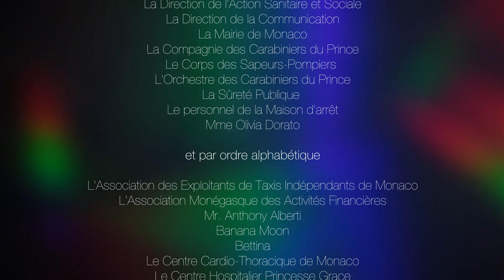Rainbow : Clip Officiel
Découvrez le clip de "Rainbow", une chanson de l'artiste monégasque Olivia Dorato qui rend hommage aux personnes actives durant la pandémie !

L'accompagnement musical est assuré par l'orchestre des carabiniers du Prince.

Ce clip est produit par la Direction de la Communication.